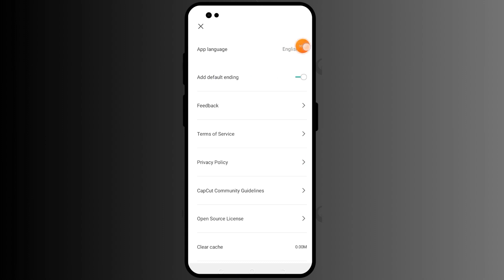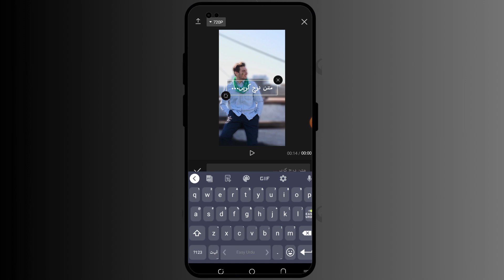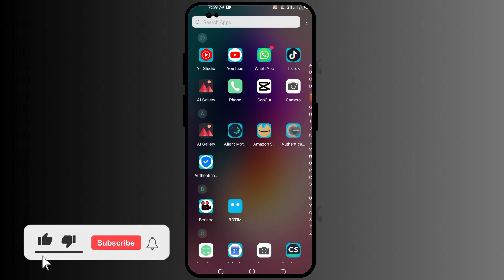CapCut Tutorial: How To Fix URDU Problem in CapCut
Unlock the secrets of seamless Urdu editing in CapCut with our quick tutorial! 🖋️ Learn step-by-step how to write in Urdu and fix common issues effortlessly. 🛠️ Elevate your CapCut skills and create captivating content in Urdu today! 🎬✨

problem for urdu font in capcut
how to write urdu in capcut
capcut urdu text problem
capcut video editing
capcut motion blur tutorial
capcut edit tutorial transition